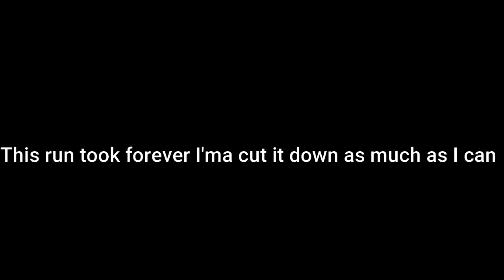Heroic Sethek halls on my rogue (wasn't clean)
JK :)